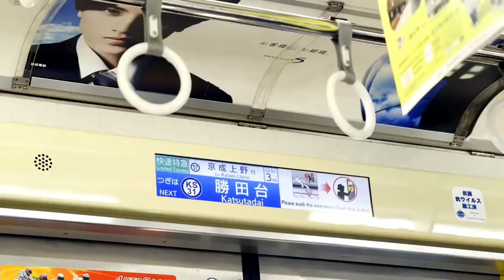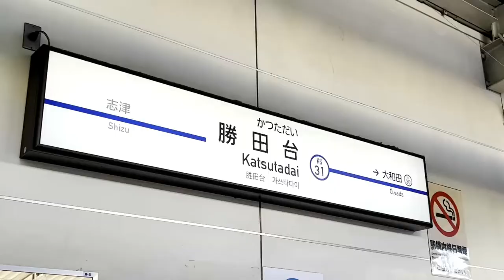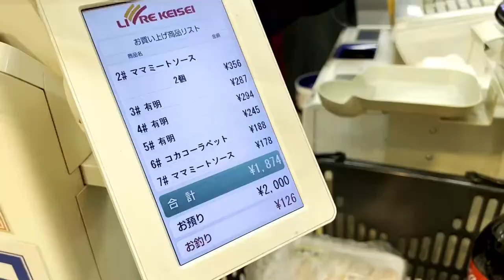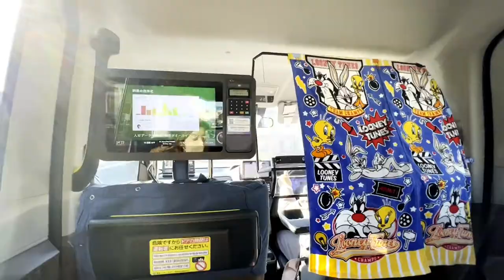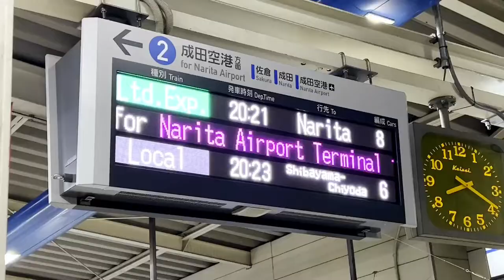CATEGORY CHALLENGE x HEP HEP HOORAY!! 🥳 Happy birthday, Jane ❤️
Hello everyone! 🤩 Masayang challenge na naman ang hatid namin sainyo ng mga Dzai. Played the CATEGORY CHALLENGE and HEP HEP HOORAY with my friends. It was really fun and very quick 🤣

Alamin sino sa amin ang magaling sa larong ito! 😆

So if you are looking for a challenge that is FUN, FAST, and AT NO COST (except if you want to give some prizes). This challenge is for you!

I hope you like this video! Thank you so much for all your support ❤️

Love,
Vena Roshiena 😘